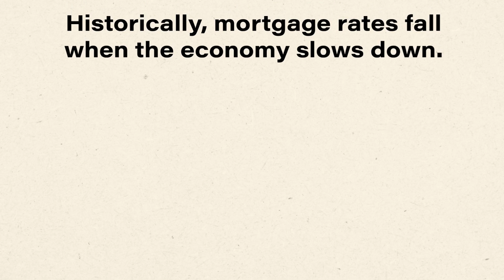Mortgage Rates Historically Decline in Recessions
Two in three economists are forecasting a recession in 2023, but you don’t need to fear the word recession when it comes to the housing market. Let’s connect so you always have the latest insights as the housing market changes.

for our Blog offering more Tips & Advice!